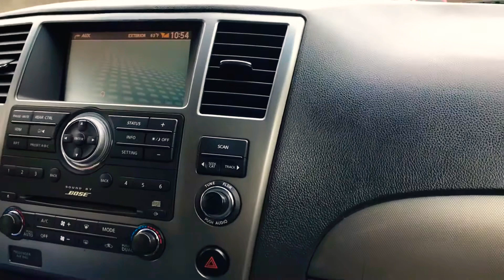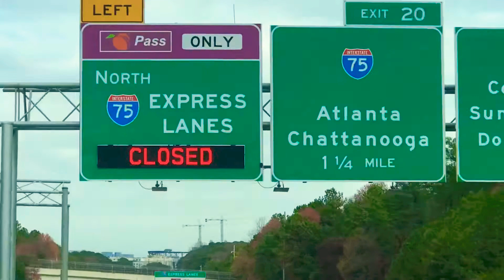PASEANDO EN ATLANTA GEORGIA 🌅☀️🌅☀️🌅☀️🌅☀️🌅🚘☀️🚘☀️🚘☀️🌅🌅☀️🌅☀️🌅🌅🌅☀️🌅☀️🌅☀️🌅🚘☀️🌅☀️🌅🌅🌅